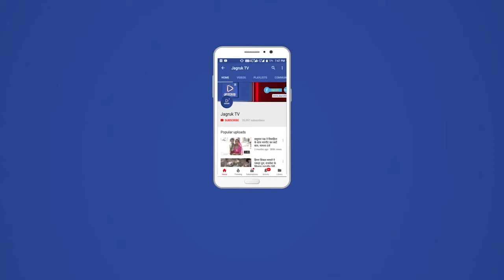नई दिल्ली : पूर्व केन्द्रीय मंत्री आरपीएन सिंह भाजपा में हुए शामिल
उत्तर प्रदेश में होने वाले विधानसभा चुनाव से ऐन पहले कांग्रेस को बड़ा झटका लगा है। कांग्रेस से इस्तीफा देने के बाद आरपीएन सिंह भाजपा में शामिल हो गए हैं। सोनिया गांधी को पत्र लिखकर कांग्रेस से इस्तीफा देने वाले आरपीएन सिंह ने बीजेपी के प्रदेश अध्यक्ष स्वतंत्र देव सिंह, यूपी प्रभारी धर्मेंद्र प्रधान, यूपी के डिप्टी सीएम केशव प्रसाद मौर्य एवं डा. दिनेश शर्मा की मौजूदगी में भाजपा की आधिकारिक तौर पर सदस्यता ली। इस दौरान केन्द्रीय मंत्री ज्योतिरादित्य सिंधिया और अनुराग ठाकुर भी मौजूद थे। माना जा रहा है कि आरपीएन सिंह को पडरौना सीट से उम्मीदवार बनाया जा सकता है।

भाजपा में शामिल होने के बाद आरपीएन सिंह ने पीएम मोदी और अमित शाह का धन्यवाद दिया। उन्होंने कहा कि धर्मेंद्र प्रधान और अन्य सभी लोगों को दिल से धन्यवाद देना चाहता हूं। कुछ ही सालों में हमारे प्रधानमंत्री ने प्राचीन संस्कृति को 21वीं सदी से जोड़कर हिंदुस्तान को राष्ट्र के निर्माण में जो कार्य किया है, पूरा देश उसको देख रहा है। 32 सालों तक मैं एक पार्टी में रहा, ईमानदारी से लगन से मेहनत किया, परंतु जिस पार्टी में इतने साल रहा, वह अब वह पार्टी रह नहीं गई, जहां मैंने शुरुआत की थी और ना ही वह सोच रह गई है। अगर देश में राष्ट्र निर्माण करना है और देश को आगे बढ़ाना है तो मैं छोटे कार्यकर्ता की हैसियत से हमारे प्रधानमंत्री के सपनों को पूरा करने के लिए जो भी प्रयास होगा, मैं अवश्य करुंगा।

आरपीएन सिंह ने कहा कि बहुत सालों से तमाम लोग मुझसे कहते थे कि बीजेपी में आपको जाना चाहिए, बहुत समय से सोचा और अंत में यही कह सकता हूं कि देर आए दुरुस्त आए। आज उत्तर प्रदेश में चुनाव चल रहे हैं। चार और राज्य में चुनाव चल रहे हैं और हम तो सबसे महत्वपूर्ण उत्तर प्रदेश के हैं। मुझे गर्व है कि मैं पूर्वांचल से आता हूं और पूर्वांचल में जिन योजनाओं के बारे में प्रयास किया जाता था, जो सपनों में देखा जाता था, आज वह हकीकत में पूर्वांचल के लोगों ने देखा है और उसे उतारने का काम डबल इंजन की सरकार ने किया है। कानून व्यवस्था को ठीक करने का काम जिस तरीके से सरकार ने किया है, सबने देखा है।